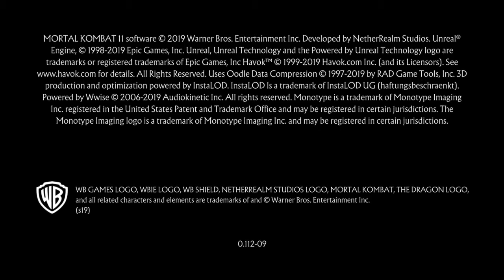Mortal Kombat 11_Cetrion_Torre clasica